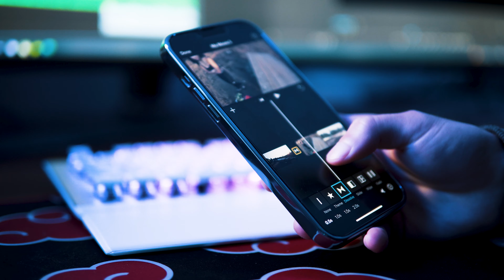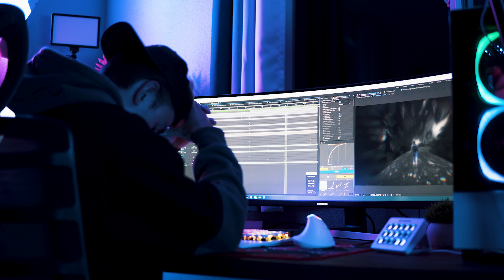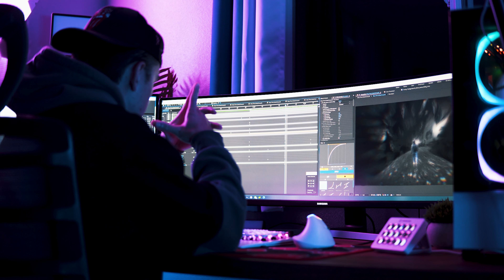I Quit...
Losing your drive, Burnt out, confused, and finding yourself can be things everyone experience's  in life. Lately I've been focusing on who I am and what my true passions are. Going to take the next 20 days to relieve my mind and come back refreshed and ready to grind.

Thank you guys for watching❤️ NEW CONTENT SOON!